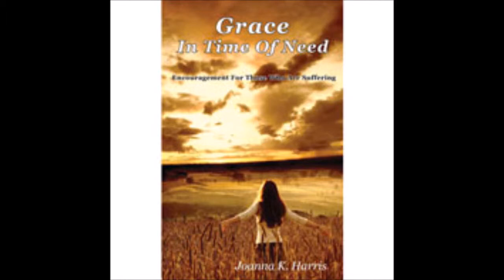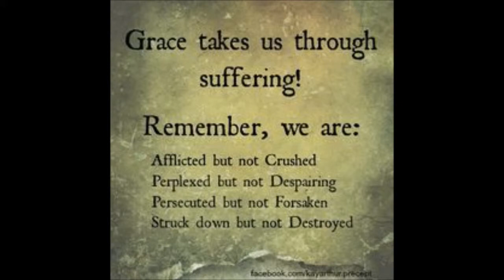PCOS Sufferers Encouragement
This is part of the September series that I filmed in that month and it's late, but I have been busy and dealing with deaths in my family.